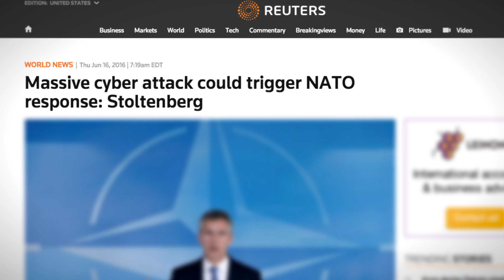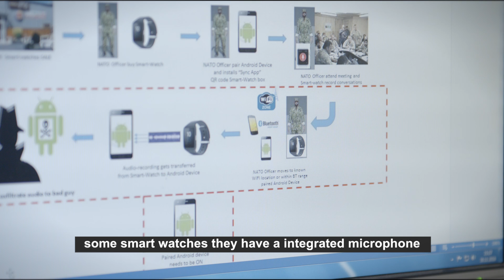NATO's largest cyber defence exercise: Cyber Coalition 16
The exercise featured a simulated cyber-attack where participants worked together to identify the threat and mitigate the impact before it could spread across national systems. The participants tested and trained how to share information about cyber incidents in a rapid and efficient way and how to coordinate their cyber defences in case of an attack.
Reflecting its growing prominence on NATO’s agenda cyber defence is part of many of NATO’s exercises. The Alliance also conducts cyber-specific exercises like Cyber Coalition which test and train cyber defenders to respond to cyber challenges through realistic defensive exercises in a virtual environment.
This was the ninth edition of Cyber Coalition and the fourth time the exercise was hosted by NATO Ally Estonia. Cyber Coalition makes use of the NATO Cyber Range a platform for NATO exercises and training events located in Tartu Estonia. __